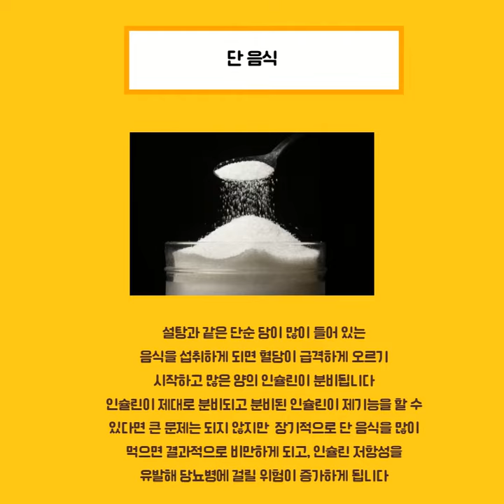당뇨병을 유발하게되는 잘못된 음식